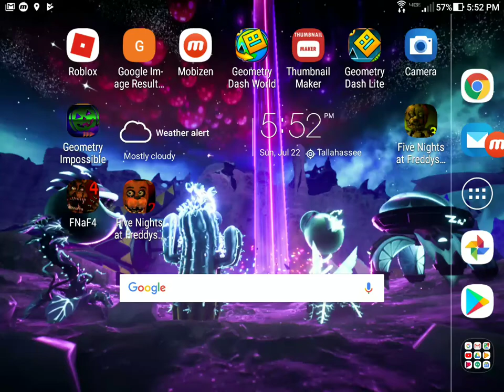Five night at Friday's 3 demo:solar sunny is Freddy